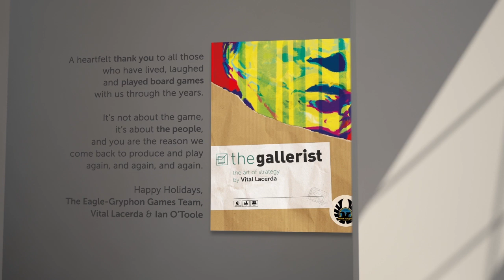The Gallerist: The ART of Strategy [Artwork]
A collection of artwork used in The Gallerist, a board game by Vital Lacerda and produced by Eagle-Gryphon Games. All the Artwork was sourced from real independent artists from across globe. Patrons and Players alike put their artwork on display in thousands of tabletop galleries every night. These Artists are the heart and soul of The Gallerist and there simply aren’t enough prestige points we could give to convey how humbled and grateful we are for bringing us together.

A heartfelt thank you to all those you have lived, laughed, and played board games with us through the years. It's not about the game, it's about the people, and you are the reason we come back to produce and play again, and again, and again.

ARTWORK (In Order of Appearance)
Sonando by Pablo De Leon Nava
The Last Sunset by Pablo Peña
Harold’s World by Amanda Shamansky
Landscape (Abstract) by Amit Kalla
Third Eye Owl by RoByn Thompson
The Deep Rain Forest by Alicia Smith
Coffee Series by Janete C. Cunha Claro
Spaceman Reagan by Ian O’Toole
Firecracker by Ian O’Toole

Esperando by Pablo Leon Nava
Square Budha by Bruno Velério
Bridge by Tim Barnes
Muse by Craig Maher
Kreise by Pablo de Leon Nava
7 Horses Gallop by Francis G. Alexsandero W
Syzygy by Raef Payne
Dichroic Glass by Robert Masters
Mainstay by Sandra Sarmento
Tear by Virginia Levin Serrano